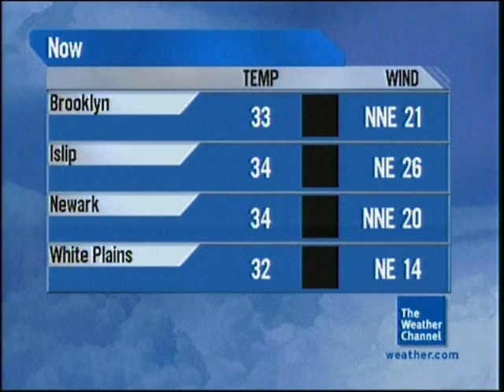The Weather Channel Winter Storm Nemo Coverage + Piscataway, NJ Local on the 8s 2/8/13 3:28 PM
Winter Storm "Nemo" is on its way packing 60 mph winds and up to 3 feet of snow in some parts of New England. The blizzard will impact New York City and Boston the most with the NYC metro area receiving anywhere from 6" to 12" of snow and areas north of them with snowfall up to 20".

BTW, since this is my first DirecTV Local forecast in years, what happened to the icons?